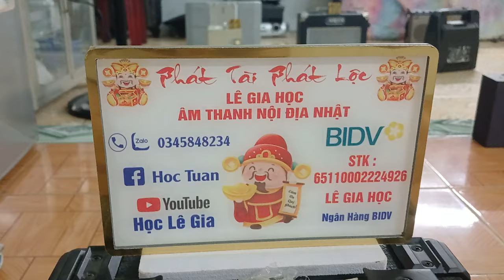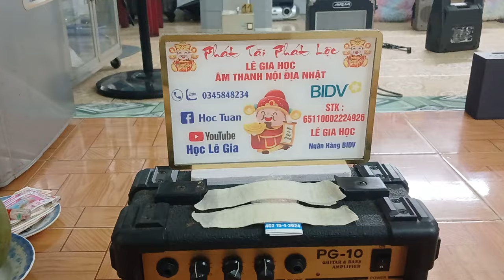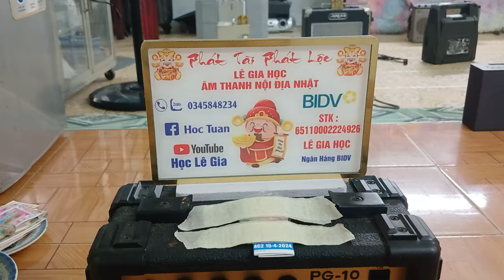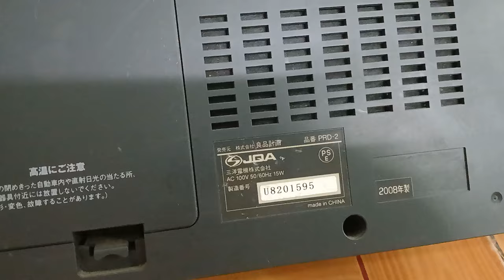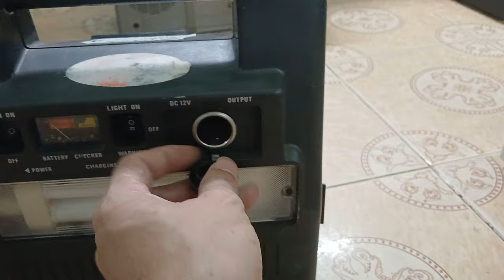💖💝 17/4/2024 E LÊN 20 MÓN LINH TINH HÀNG NHẬT GIÁ TỐT BAO SÍP LH.0345848234 ZALO 💖💝